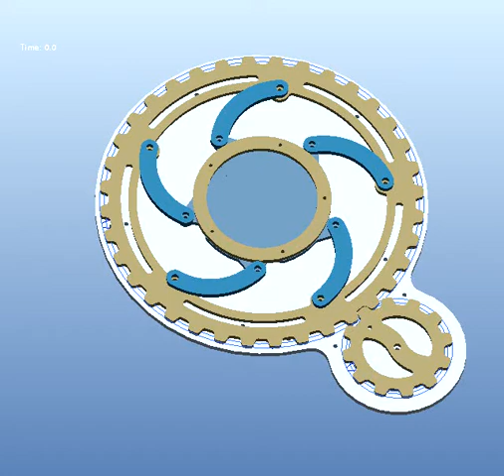Iris Motion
Pro Engineer Animation of the Iris